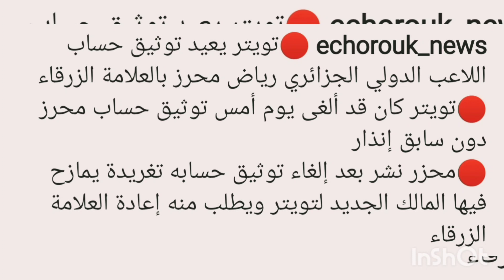عاااجل/تويتر يعيد توسيق حساب اللاعب الجزائري رياض محرز بالعلامة الزرقاء